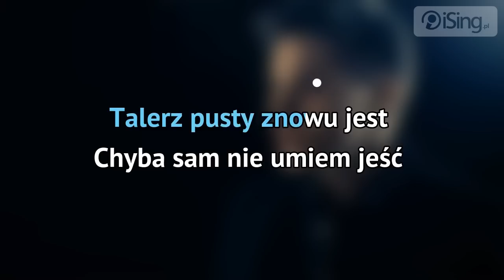Adam Stachowiak - Wracam Co Noc (karaoke iSing)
- zaśpiewaj całą piosenkę na iSing.pl, również bez linii melodycznej (za darmo od 10 marca)! Dziękujemy za obejrzenie próbki :)

Po spektakularnym sukcesie debiutanckiego singla „Mamo" Adam Stachowiak powraca z nową piosenką pt. „Wracam Co Noc". Oto jak sam autor komentuje swój utwór: „To numer napisany w trasie, gdzieś w hotelu między jednym koncertem, a drugim. Jest dla mojej narzeczonej - tęsknię za nią kiedy jestem kilkaset kilometrów od domu. Wtedy marzę tylko o tym, aby z nią porozmawiać, czy zwyczajnie napić się kawy...".